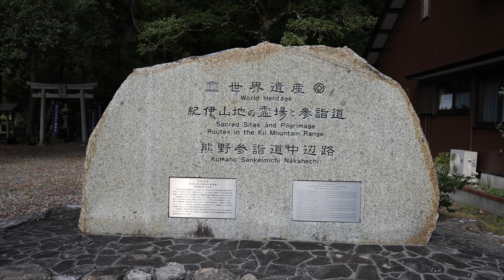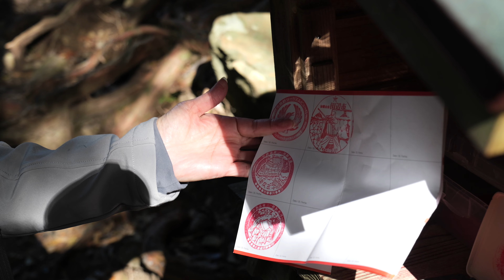20231114 Day 1/5 Takijiri - Takahara | Kumano Kodo | 瀧尻王子 - 高源｜熊野古道｜Lumix S5IIx 20-60mm｜登山步道